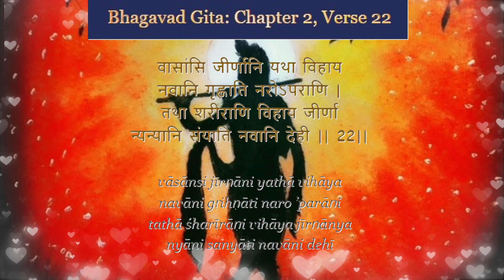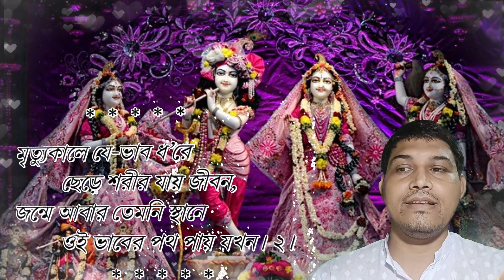Lord Krishna and Thakur Anukulchandra